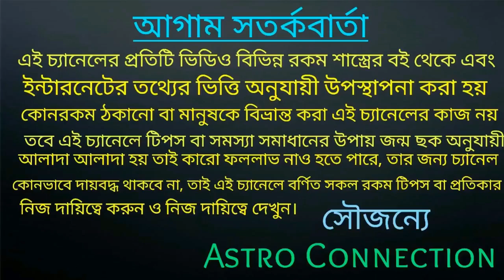অঙ্গারক যোগ শুরু হতে চলেছে যার ফলে এই রাশি গুলির কপাল খুলবে ও এই রাশি গুলি কপাল ঠুকবে।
বন্ধুরা এই ভিডিওতে আমি বলেছি 30 শে মার্চ থেকে চৌঠা মে পর্যন্ত অঙ্গারক যোগ সৃষ্টি হচ্ছে এই যোগের ফলে কিছু রাশির কপাল খুলতে চলেছে এবং কিছু রাশির কপাল পুড়তে চলেছে তাই ভিডিওটি পুরো দেখুন।

আমার ভিডিও চ্যানেল
জীবন জয়ী
এই নিচের লিঙ্কটিতে ক্লিক করুন